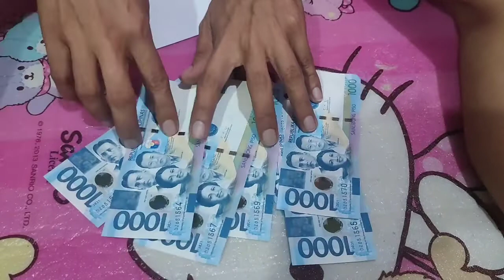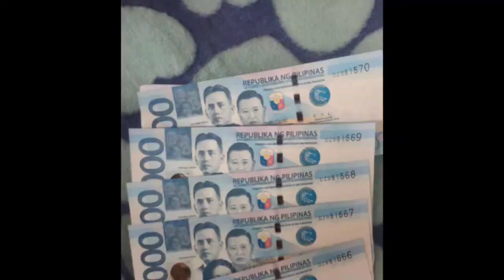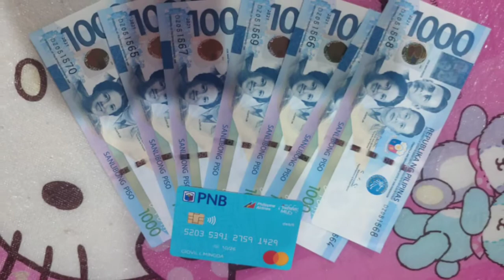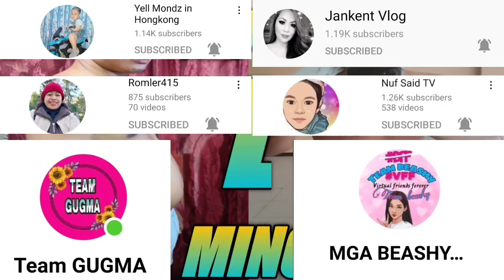MAY FIRST YOUTUBE SALARY SALAMAT PO SA PAKULAY AT PA MEMBER SA AKING MGA KAPRANING LOVE YOU ALL PO